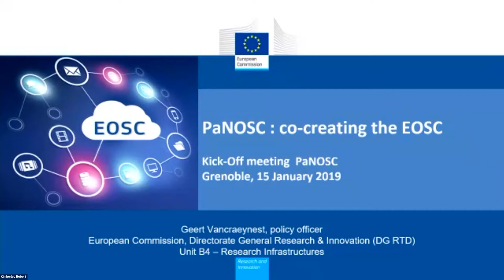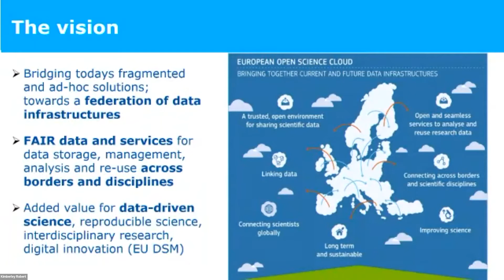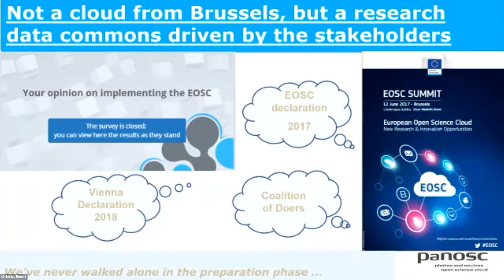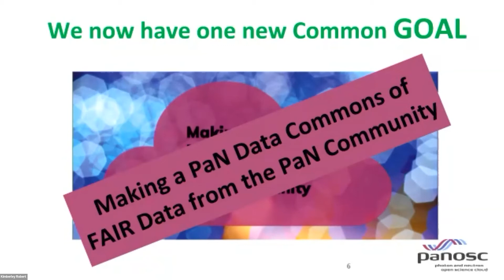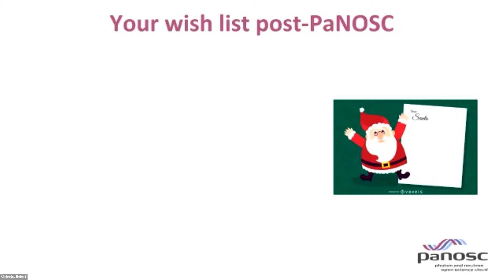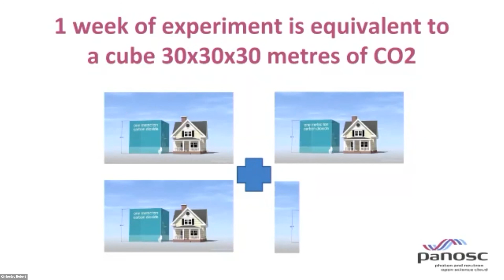09 - PaNOSC Closing Event: Closing remarks - 30.11.2022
PaNOSC closing event's: Closing Remarks
by Andy Götz (ESRF)

The PaNOSC closing event held on 29-30 November in Grenoble and online, aimed to present the way forward for the major results achieved during the four years of the project. The project’s contributors gathered to discuss about the future and sustainability of the tools, software and services developed to make data findable, accessible, interoperable and reusable (FAIR) at European Photon and Neutron (PaN) facilities, towards the implementation of a PaN Data Commons to further  contribute to the European Open Science Cloud (EOSC).